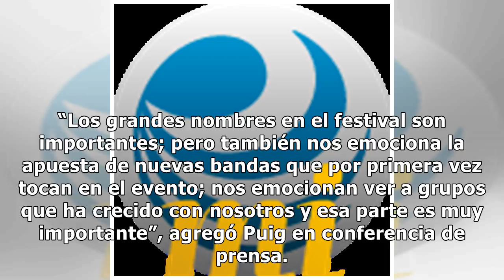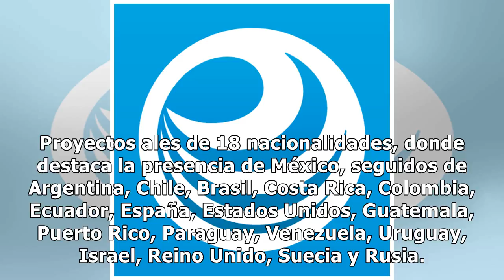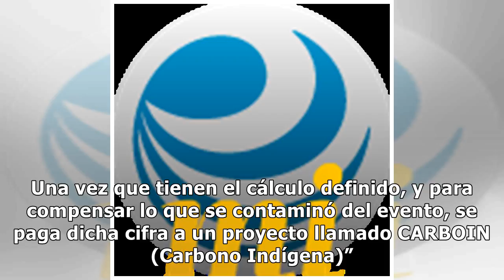“Larga vida al Vive Latino”, Jordi Puig